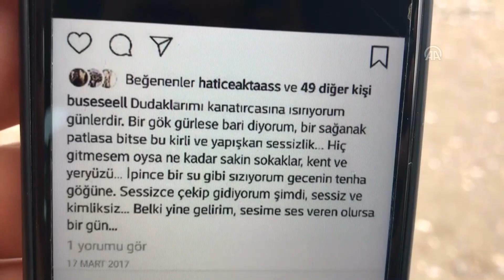"Sessizce gidiyorum şimdi sessiz ve kimliksiz"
Antalya'da 7 gün önce yaşanan hortum felaketinde annesiyle birlikte içinde bulunduğu aracın sürüklendiği derede kaybolan üniversite öğrencisi Kader Buse Acar'ın sosyal medyadaki bir paylaşımı yürekleri burktu Acar'ın bir süre önce yaptığı paylaşımında "Bir gök gürlese bari diyorum. Bir sağanak patlasa bitse bu kirli ve yapışkan sessizlik. İpince bir su gibi sızıyorum gecenin tenha göğüne. Sessizce gidiyorum şimdi, sessiz ve kimliksiz. Belki yine gelirim, sesime ses veren olursa bir gün" ifadeler